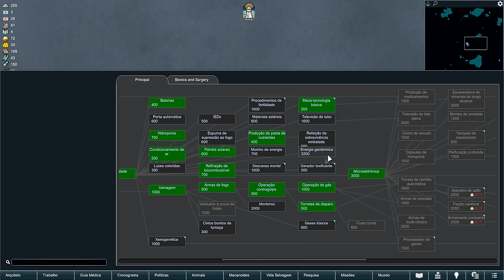🧊 Rimworld GM 2.0 - Comércio orbital já está ativo e o Thrumbo Troll. EP04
Sobre a Biotech:

Crie uma família com filhos, experimente modificações genéticas e comande seu próprio exército e força de trabalho mecanóides.
Sustentar uma família
Ter filhos e constituir família por meios naturais ou artificiais. Os colonos podiam dar à luz ou usar uma mãe de aluguel, receber um bando de órfãos e até mesmo gerar embriões em máquinas. Jogue como casamenteiro com seus colonos ou deixe seus relacionamentos crescerem organicamente. Prepare-se para o trabalho de parto e puericultura, e prepare-se para dar as boas-vindas aos seus pequeninos ao mundo!
Cuide de seus bebês
Mantenha a barriga do seu bebê cheia com muitas comidas boas, decore um adorável berçário para brincar e construa um berço confortável para uma boa noite de descanso. Bebês felizes fazem colonos felizes.
Cuide de seus filhos
Dê a seus filhos uma infância rica e feliz, equilibrando sua vida entre trabalho e lazer. Ajude as crianças a realizar seus desejos de aprendizado, deixando-as explorar a natureza, conversar no rádio, passar o tempo na aula, sonhar acordada, rabiscar e observar os adultos trabalhando. Escolha os traços e paixões de seus filhos em determinadas idades - quanto mais saudável for a educação, maior será a variedade de traços e paixões para escolher.

As cubas de crescimento oferecem uma alternativa mais barata à criação normal de crianças. Use cubas para acelerar o desenvolvimento de seus filhos para produzir rapidamente soldados burros e trabalhadores simples.
Modificação genética
Crie seus próprios colonos geneticamente modificados conhecidos como xenohumanos. Cure uma coleção de genes exóticos comprando-os de comerciantes, aceitando-os como recompensas de missões ou extraindo-os de sua coleção de prisioneiros xenohumanos. Recombine genes para fazer combinações bizarras e vantajosas de características e construa sua colônia de xenohumanos!
Conheça novas facções xenohumanas
Envolva-se com novas facções compostas por xenohumanos exóticos. As facções dos Xenohumanos incluem porcos resistentes, piratas bebedores de veneno, caçadores neandertais implacáveis ​​e muito mais. As facções parecem diferentes umas das outras - como você lida com um grupo de frenéticos cuspidores de fogo será diferente de parar as escoltas de lobos enviadas por fuzileiros com corpo de pele. Algumas culturas xenohumanas são amigáveis, enquanto outras são hostis ou preferem ser deixadas em paz.
Junte-se aos bebedores de sangue imortais
Sanguófagos passam entre os humanos sem serem detectados enquanto escondem poderes sobre-humanos e trabalham para saciar sua necessidade genética de sangue. Alimentados por nanomáquinas superinteligentes, os sanguófagos são eternos, imortais, sobrenaturalmente belos e capazes de lançar espinhos mortais e curar aliados. Você pode se juntar ao culto deles se for considerado digno, ou forçá-los a conceder a você a imortalidade.
Construir e controlar mecanóides
Transforme seu colono em um mecanizador - uma pessoa com um implante cerebral que permite que eles comandem psiquicamente máquinas semi-vivas chamadas mecanóides. Crie mecanóides cultivando-os dentro de tanques gestator de alta tecnologia e comande uma grande variedade de novos mecanóides de combate e trabalho.

Construa um exército mecanóide e experimente uma variedade de táticas de batalha usando enxames de artilheiros baratos e descartáveis, defensores tanques, atiradores que projetam escudos, cuspidores de chamas e muito mais. Em casa, faça trabalhadores mecanóides que possam fabricar mercadorias, resgatar e cuidar de colonos, construir e reparar estruturas, semear e colher colheitas, transportar coisas e outras tarefas. Cresça seu enxame e atualize seu mecanizador em um mechlord imparável.

Adapte-se à poluição
Sua infraestrutura mecanóide produz pacotes de resíduos tóxicos. Deixados descongelados, os resíduos se deterioram e vazam poluentes para o meio ambiente. A poluição envenena seus colonos, transforma plantas e animais.

🖥️Meu Setup:
Processador: AMD Ryzen 9 7950X
Placa mãe: Asrock X670E Lightning Phantom Gaming
Placa de Vídeo: GTX 3080 TI 12 GB
Memória Ram: 2x16 GB XPG DDR5 6000 Mhz = 32 GB
Fonte: XPG 850W Core Reactor GOLD
Armazenamento: SSD M.2 XPG 1 TB Gammix 570 7k/6k
Arrefecimento: Water Cooler 360mm Rog Strix LC II 360 + 4 Coolers 120mm